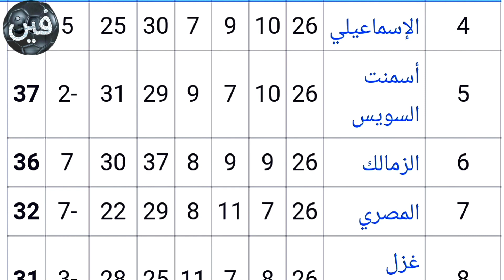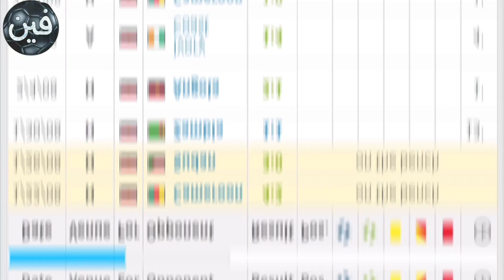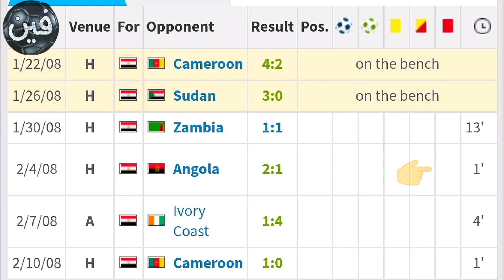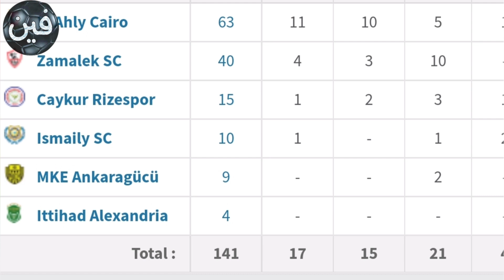فين ابراهيم سعيد | قصة ابراهيم سعيد الجزء الثاني 2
بعد حدوث عدد من المشاجرات داخل فريقه الأهلي أصبح إبراهيم سعيد حديث الصحافة ووكالات الإعلام المصرية وعلى أثر ذلك التحق ابراهيم سعيد بالنادي المنافس النادي الزمالك.اشتهر ابراهيم_سعيد بافتعال المشاكل والتسريحات الغريبة.
بعد مدة كبيرة من البعد عن الملاعب ظهر إبراهيم سعيد بمهارات جيدة وأداء متميز داخل الملعب مما جعله يلتحق بمنتخب مصر وقام ابراهيم سعيد بتحقيق كأس الأمم الأفريقية مع زملائه عام 2006 و2008.
في 2004 انتقل إبراهيم سعيد إلى النادي التركي أنقرة غوجو. انضم للنادى الإسماعيلى المصري في عام 2008 وأصبح همه الأول هو الحصول على بطولة مع نادي الإسماعيلي.
في 2009 انضم إبراهيم سعيد لفريق أهلى طرابلس الليبي. وفي عام 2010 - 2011 انتقل إلى نادى الاتحاد السكندري وبعد شد وجذب قام بفسخ تعاقد ابراهيم سعيد مع الاتحاد السكندري. وفي عام 2013 بعد ابتعاد عن الملاعب ينتقل إبراهيم سعيد للعب ضمن صفوف أحد الأندية  فين_اختفي
قناة (فين العربي)  👇